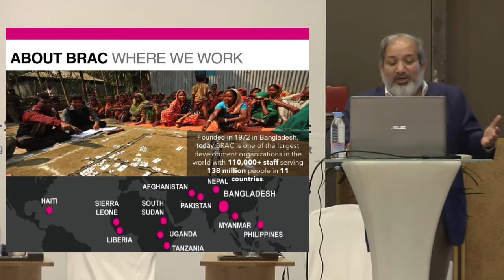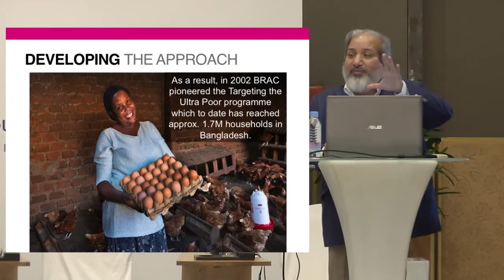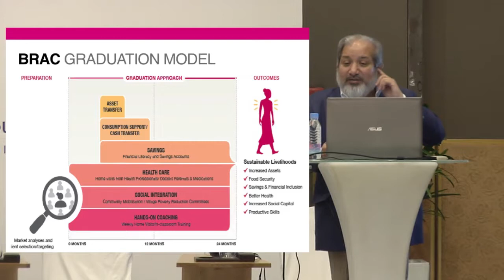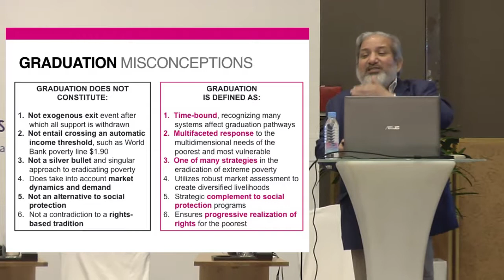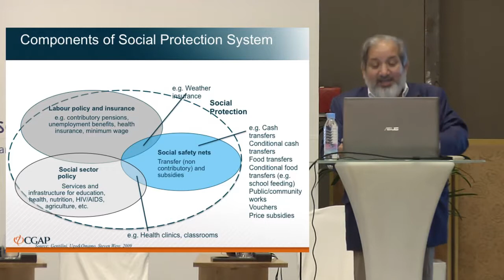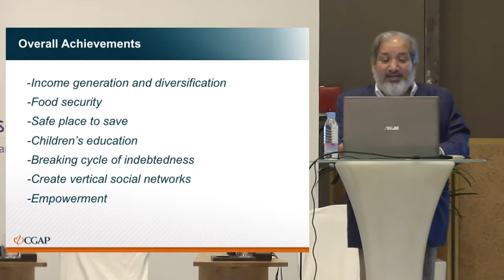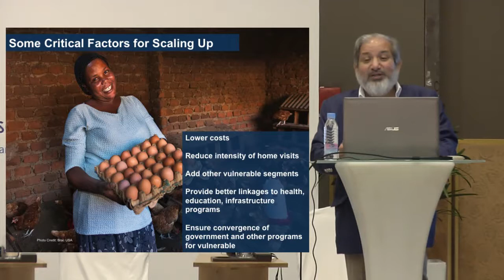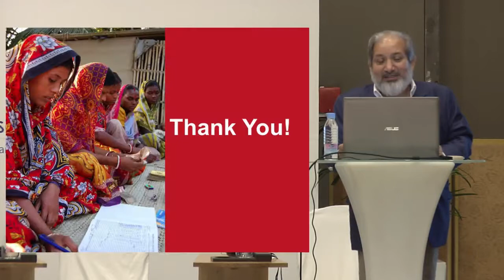Presentation on Targeting the Ultra-Poor Program of BRAC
Professor Syed M Hashemi
Senior Advisor, Graduating the Poor Initiative CGAP

The Government of the Philippines, DFAT through the Social Protection Hub and German Development Cooperation (Deutsche Gesellschaft für Internationale Zusammenarbeit, GIZ) hosted an event titled South-South Knowledge Collaboration: Designing and Implementing Social Protection Programs for Employment in Manila from 9 to 12 May 2017. The event was held to facilitate information exchange on  employment generation programs linked to social protection.
54 participants from 19 countries attended the event.